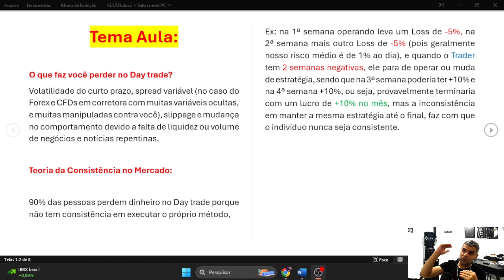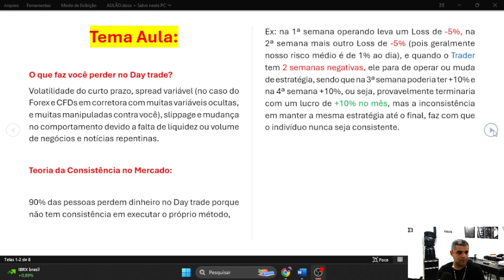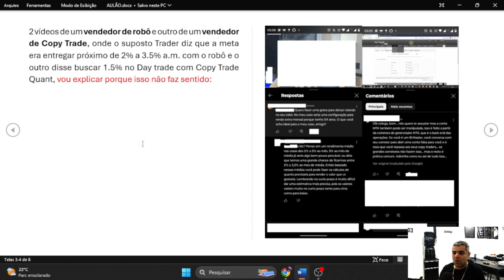O que faz você perder no Day Trade?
A teoria da Consistência no Trading.